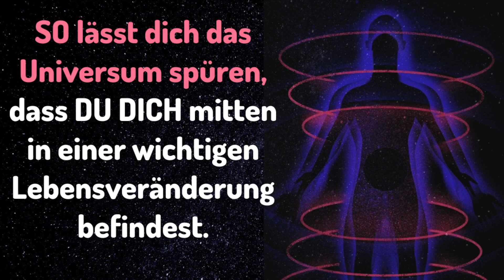SO lässt dich das Universum spüren, dass DU mitten in einer wichtigen Lebensveränderung steckst!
SO lässt dich das Universum spüren, dass DU DICH  in einer wichtigen Lebensveränderung befindest

Wir wissen, dass das Leben keine Luftblase ist, die immer und ewig gleich bleibt. Wie der griechische Philosoph Heraklit schon vor hunderten von Jahren so richtig erkannt hat, ist die einzige Konstante in unserem Leben der Wandel. Diesen können wir zu einem bestimmten Teil beeinflussen, alles aber haben wir nicht immer fest im Griff. Es gibt jedoch Gott sei Dank gewisse Vorzeichen, die uns – wenn wir aufmerksam dafür sind – entsprechend vorwarnen können. Woran du erkennen kannst, dass Veränderungen schon vor deiner Tür stehen, zeigen wir dir hier: